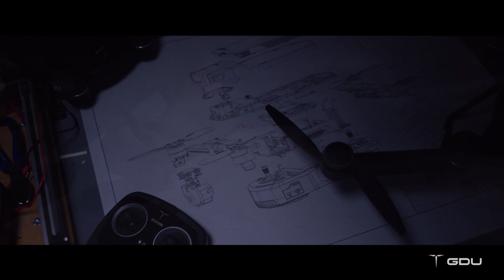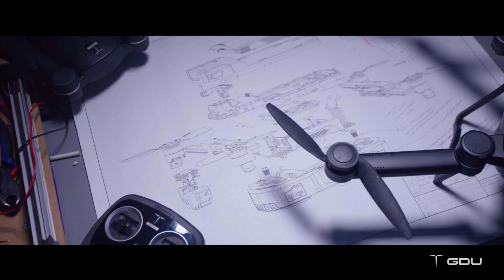GDU O2 (Trial Version) 2018 CNY Temple of The Snake God by Klang River.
The Snake GodTemple was allocate next to Klang River also newly open Klang 3rd Bride.